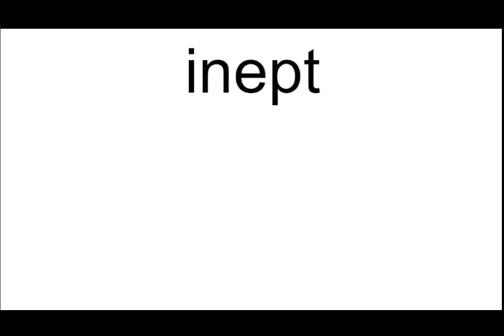inept meaning | Vocabulary for Kids | Children's Dictionary | Learn English Vocabulary